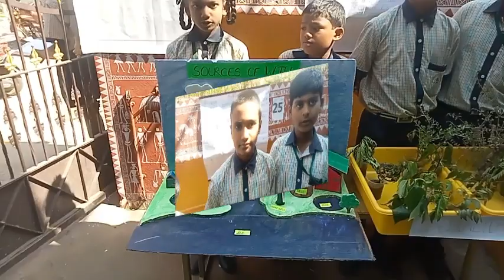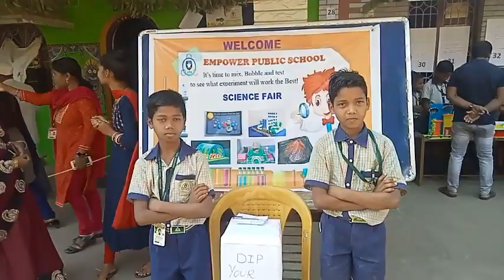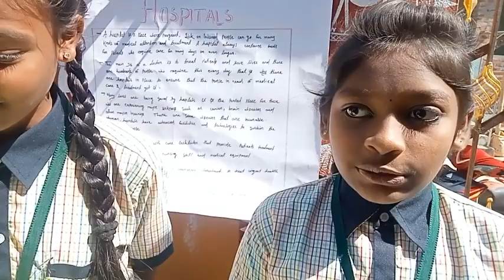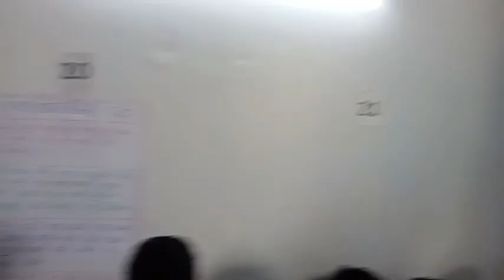Science Fair Empower School Gunupur